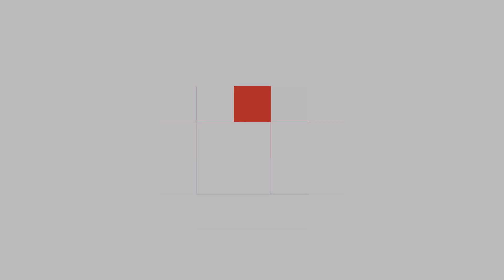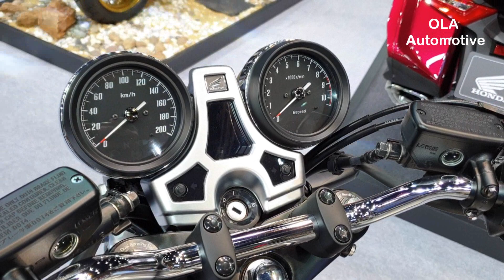Honda CB1100RS | Walkaround at BIG Motor Sale 2019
Walkaround Honda CB1100RS at Bangkok International Grand Motor Sale 2019 (BIG Motor Sale 2019), Bangkok, Thailand.